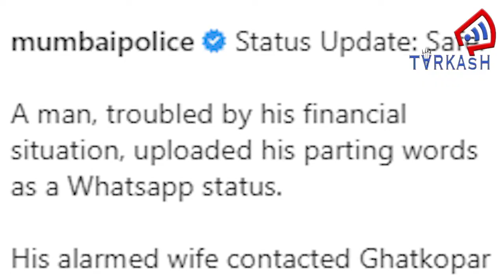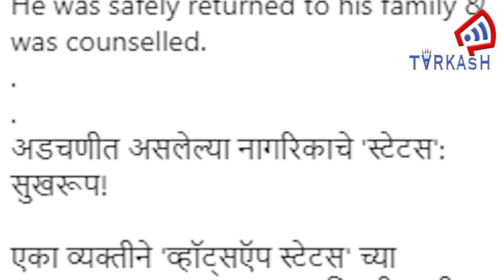पत्नी की सूचना पर मुंबई पुलिस ने पति को खुदकुशी से बचाया